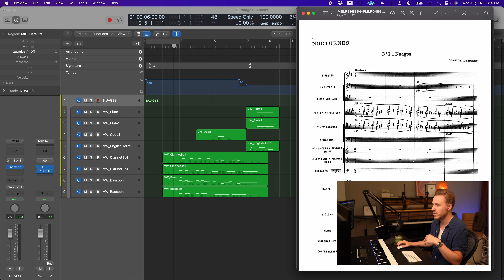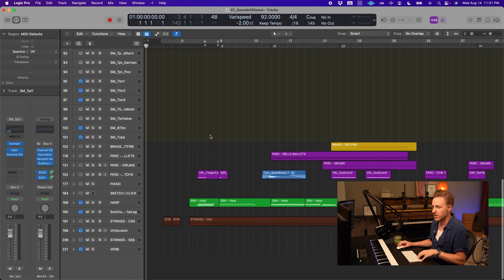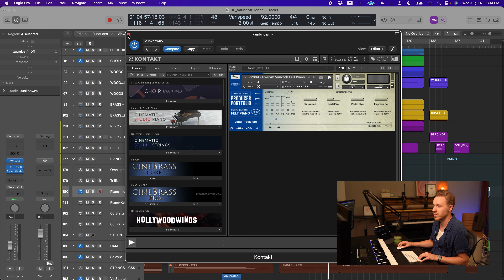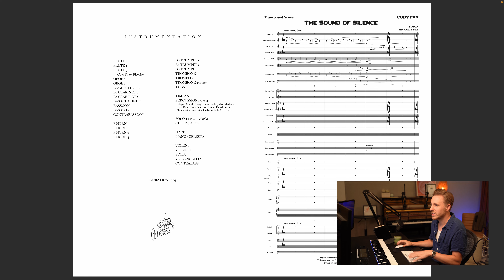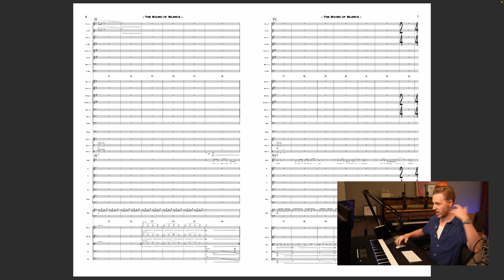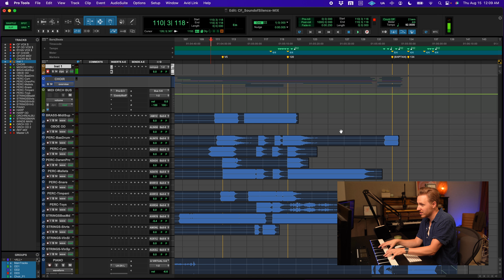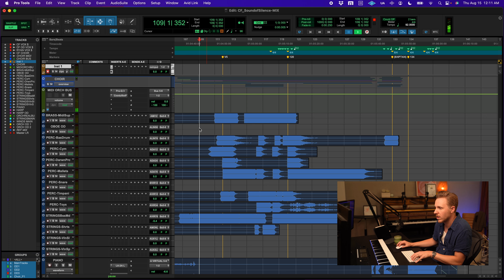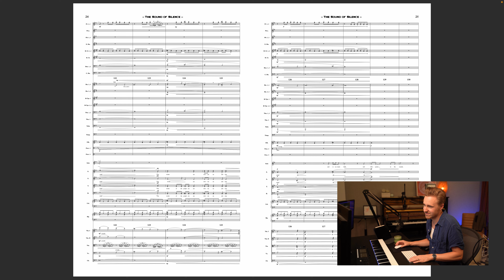Song Breakdown: The Sound of Silence - Cody Fry feat. Sleeping at Last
GRAMMY-NOMINATED FOR BEST ARRANGEMENT 2025 🤯

Cody breaks down the creative process behind his symphonic cover of Simon & Garfunkel's masterwork "The Sound of Silence" featuring Sleeping at Last.

Arranged and orchestrated by Cody Fry
Performed by Cody Fry & Sleeping at Last
Written by Paul Simon
Originally performed by Simon & Garfunkel

Orchestral elements performed by the Pannonia Film Orchestra in Budapest, HU
Choral elements recorded at Ocean Way Studio in Nashville, TN , USA